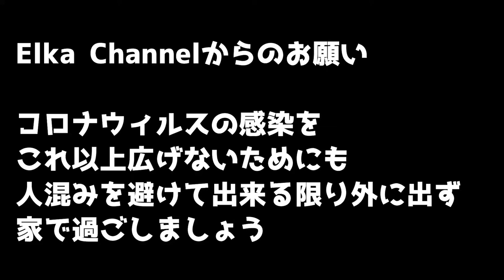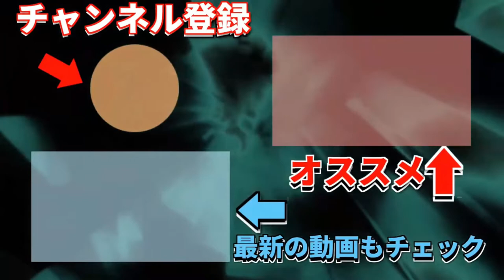kiritoからサプライズプレゼント！？車ってマジですか？？